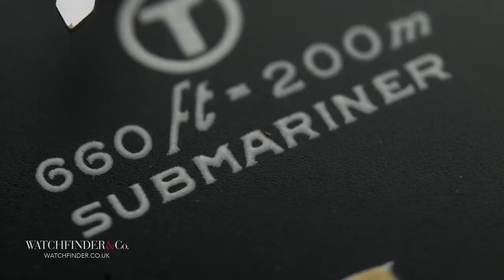REDACTED watches... | Watchfinder & Co.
From his very first, Rolex founder Hans Wilsdorf wanted his watches to be the very best, and that could only be true if the very best professionals used them. How much more professional can you get than the armed forces?

Featured Watches:
Rolex Submariner 5513 MilSub
Tudor Submariner 7928 MilSub